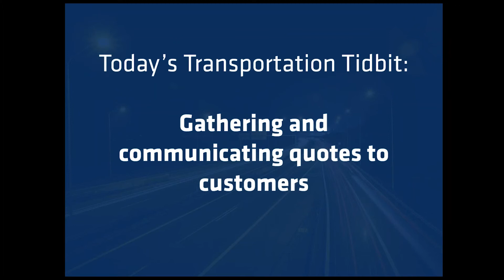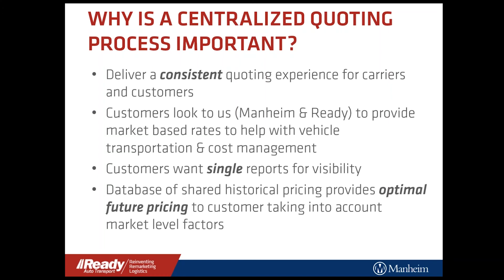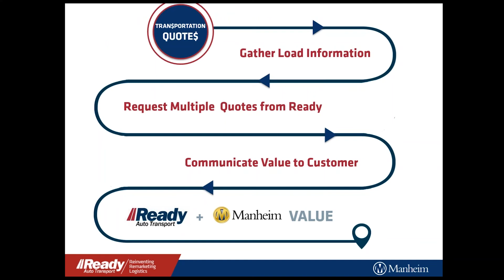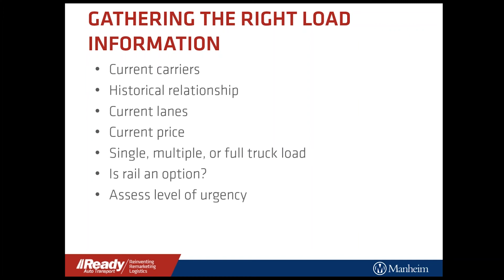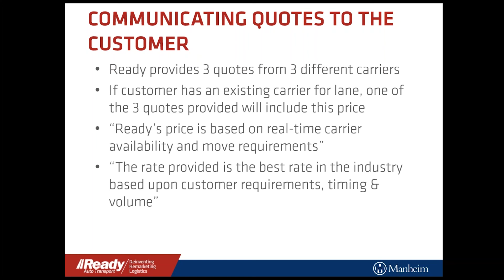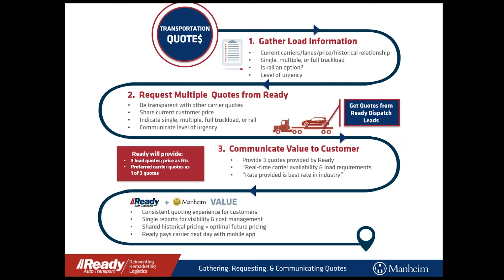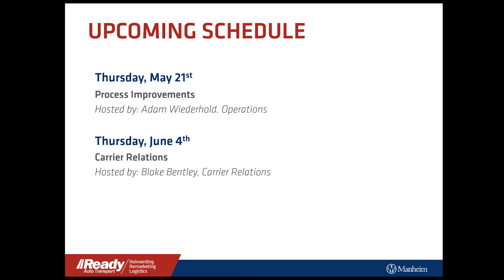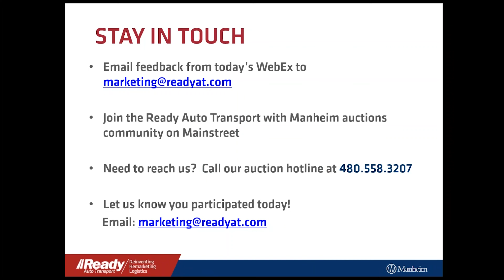Reinventing Remarketing Logistics - Transportation Tidbits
Ready Auto Transport with Manheim Auctions Transportation Tidbits with Bob Taar, VP Commercial Sales talking about quoting best practices.